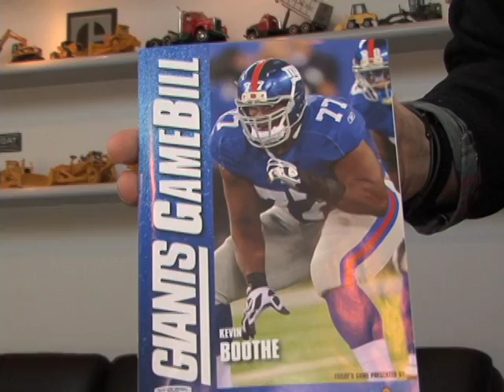Giant Problem in Waltham Pats Family?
Waltham Newswatch, February 3, 2011
With his daughter married to a Giants offensive lineman, Pats fan Rich Cincotta might have to cheer for both teams during the Superbowl.